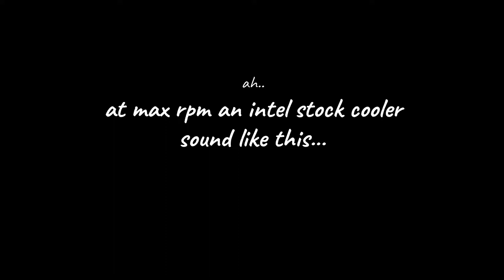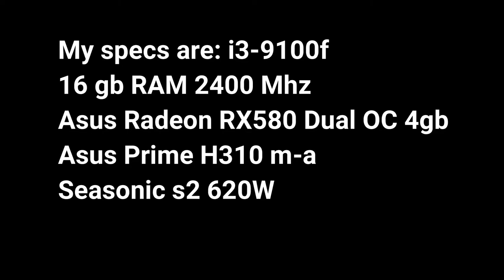CPU COOLERS TEST: intel stock cooler vs ID COOLING SE-214 RGB BIG DIFFERENCE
Intel cpu stock cooler(from an i3-9100f) vs ID COOLING SE 214
My specs are
Intel i3-9100f
16 GB RAM 2400Mhz
Asus Radeon RX580 Dual OC 4gb
Asus Prime H310 m-a
M.2 Adata 120gb
Seasonic S2 620W